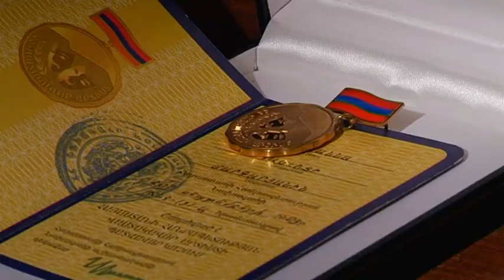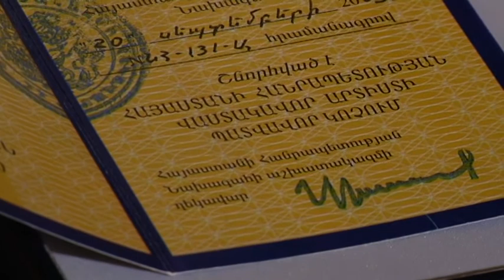28 04 2013 ՍՅՈՒԶԱՆ ՄԱՐԳԱՐՅԱՆԻ ԿՅԱՆՔԻ ԱՄԵՆԻՑ ԱՄԵՆԱ ՈՒՇԱԳՐԱՎ ՊԱՀԵՐԸ / Amenic amena Suzan Margaryan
«Սյուզան Մարգարյանի կյանքի Ամենից Ամենա ուշագրավ պահերը» հաղորդումը հաղորդավարուհի`
Լիաննա Տեր-Մինասյանի մեկնաբանմամբ անդրադառնում է տաղանդավոր երգչուհի Սյուզան Մարգարյանին, իր կյանքի և ստեղծագործական ուղղու ամենից ամենա ուշագրավ պահերին և իրադարձություններին։